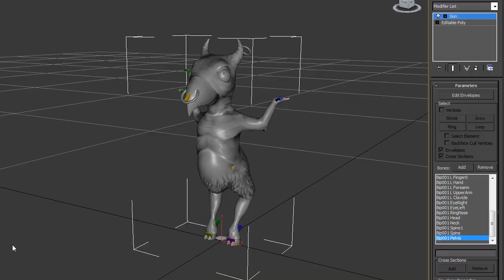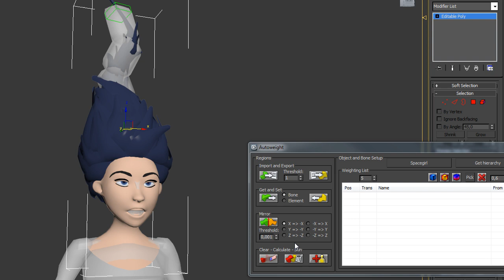Autoweight 1.0 Promotion Video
Autoweight 1.0 is about to be release shortly. This video features some workflow impressions using the new version.
Autoweight's core was completely rewritten to provide you with more stability and speed.